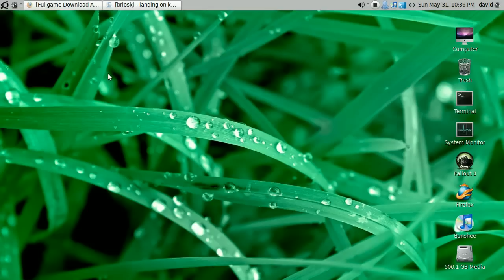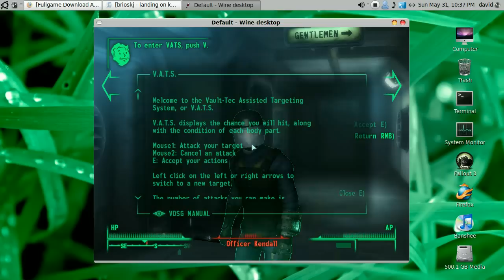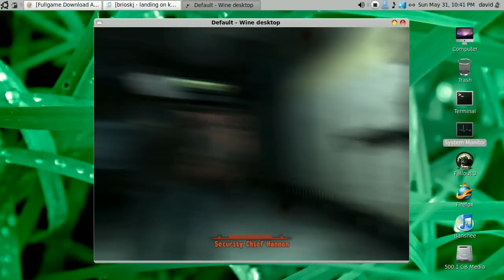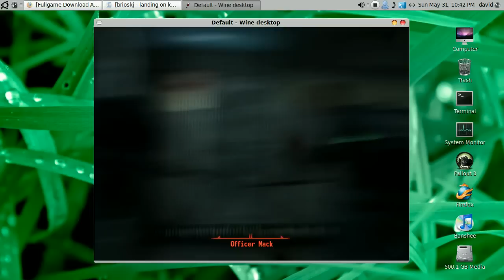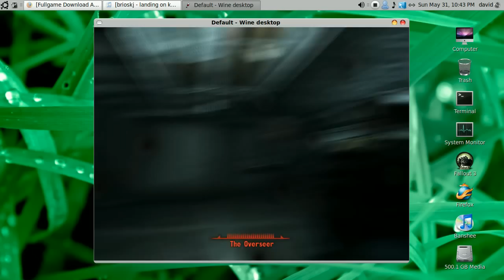Linux Gaming: Fallout 3 (newer video)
Just recorded a new video with latest Wine (1.1.22) and how the game performs with the standard configuration with the PlayOnLinux script (see video response).

Specs:
Core 2 Duo @ 2,8 GHZ
8800 GTS 640 MB
2 GB RAM